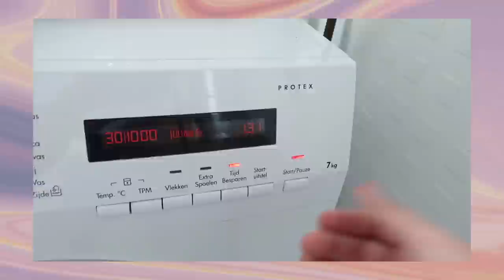Picknicken op het strand & Moederdag 🌼 Weekendvlog || Fleur Nijbacker